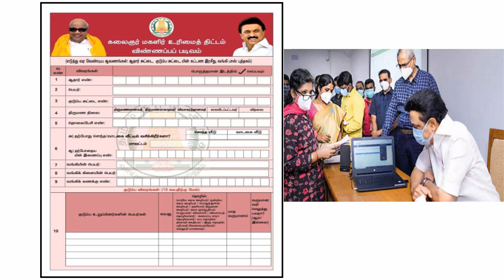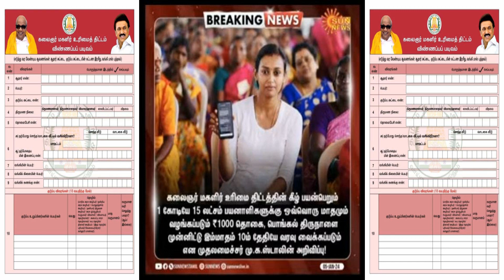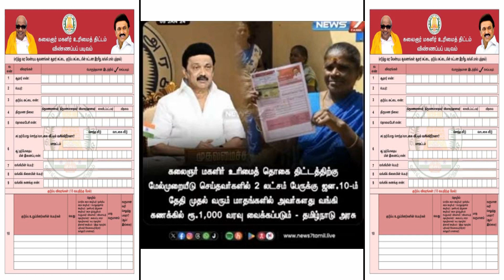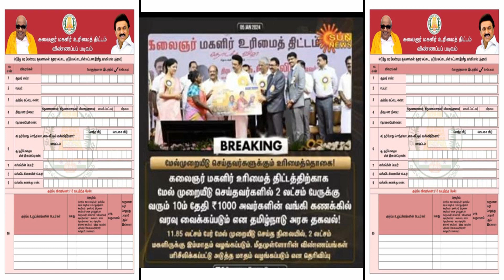மகளிர் உரிமைத் தொகை திட்டம் ரூ1000 | Magalir Scheme Appeal | kudumba thalaivikku 1000 | Urimaithokai